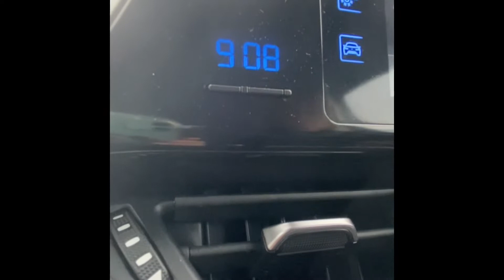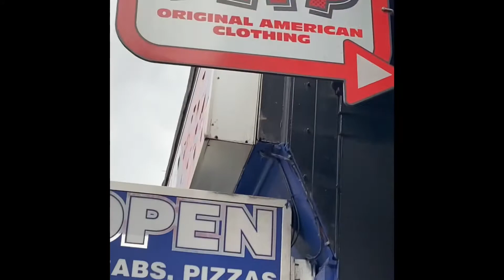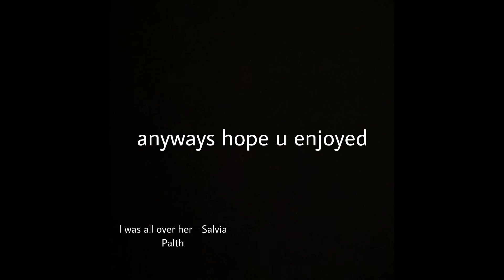I got mugged? lol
This video was so bad omg 😫 anyways, eat your greens.

Come as you are- Nirvana
Girls and Boys- Blur
I was all over her- Salvia Palth